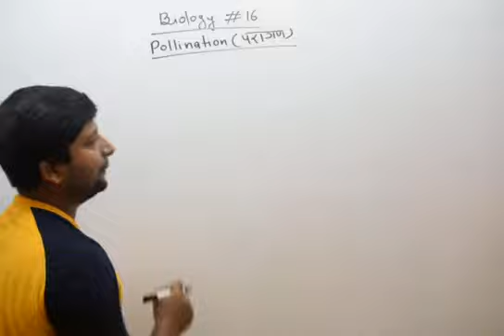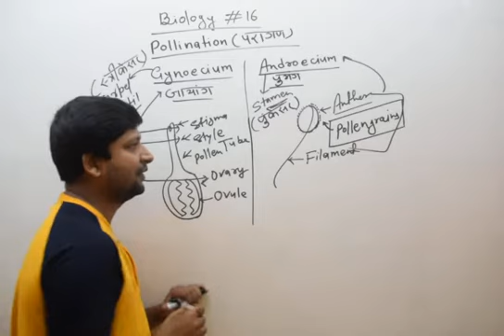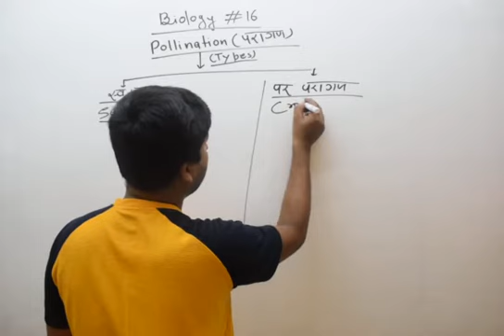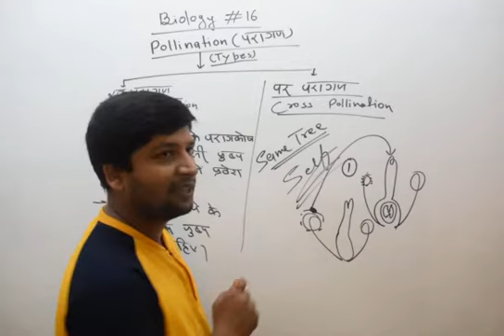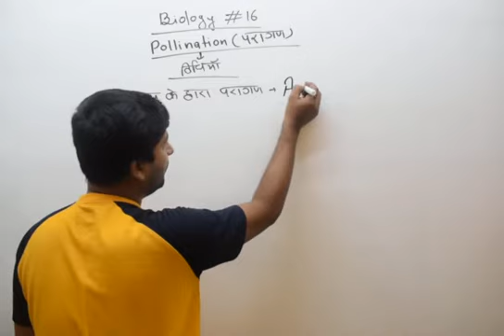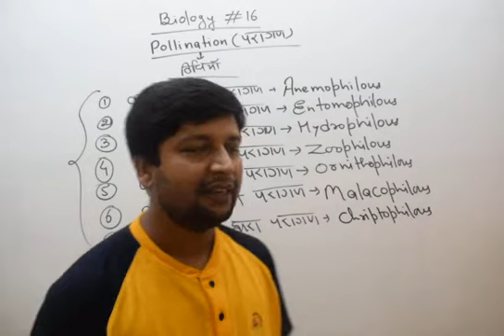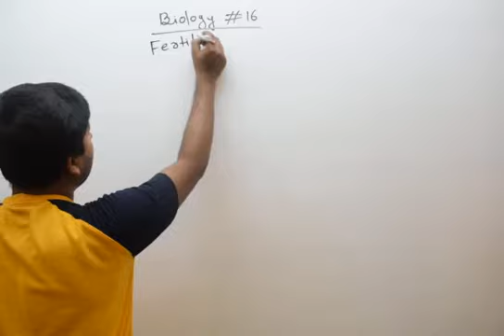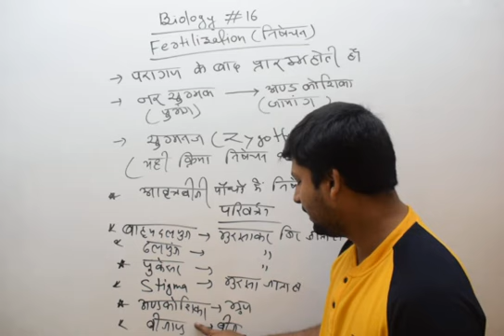Pollination By Anurag Sir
Pollination and its factors